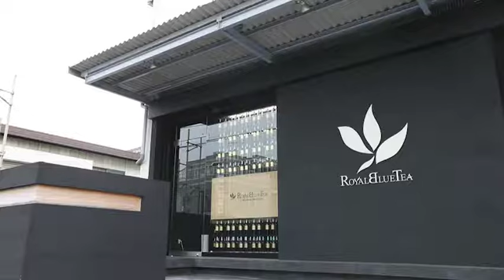宇治茶新潮流 こだわりの１杯を目指して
京都府の特産、宇治茶。だしのように濃厚なワインボトル入りの高級茶や、ブレンドせず生産者ごとの違いを打ち出した独自の茶葉を販売するなど、新たな可能性を追求する取り組みが広がっている。